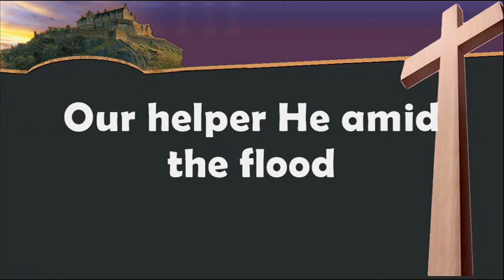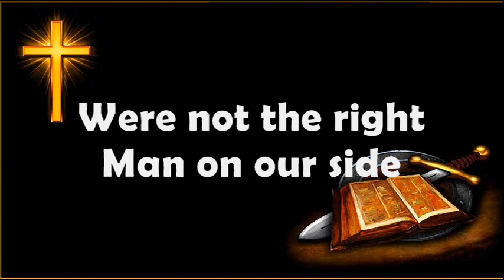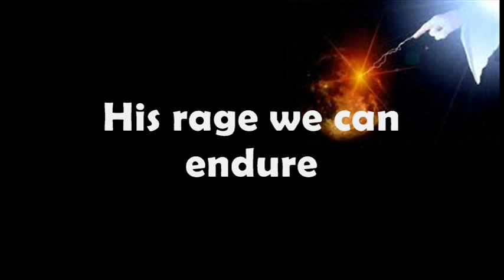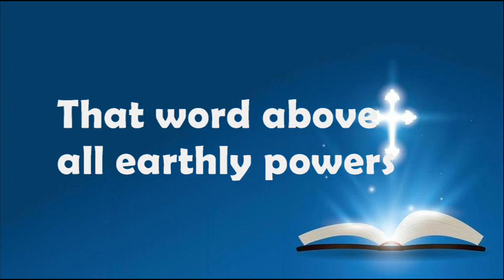A MIGHTY FORTRESS - instrumental karaoke - EIN' FESTE BURG